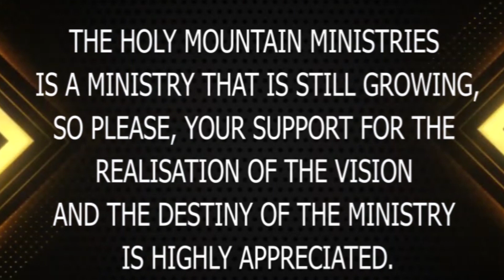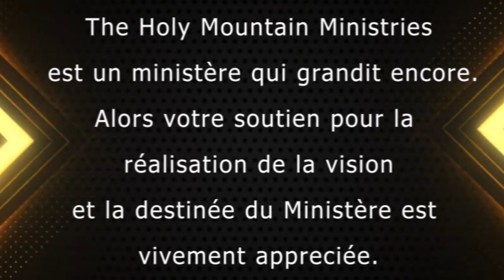THE PROPHETIC ENCOUNTER WITH PROPHET P. ISAAC||December 9, 2022